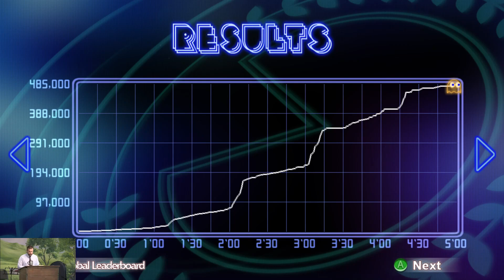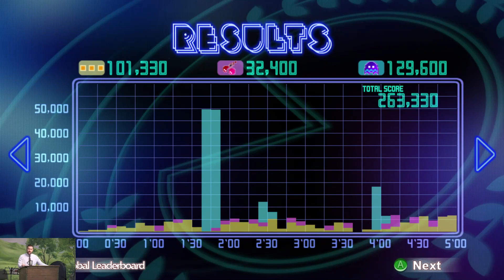Whole Armor of God Ephesians ch6 10-24 (featuring Pac-Man Championship Edition DX+) Scripture Gaming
I'll be adding these from time to time of favorite scriptures from the Holy Bible (King James Version) with gameplay.  A lot of edits will be made to these to make them as to the point as possible from other places.

First one is a favorite talking about what we face in this World and how to defend ourselves from a biblical point of few.

Gameplay seen is from my first Twitch broadcast of Pac-Man Championship Edition DX+: